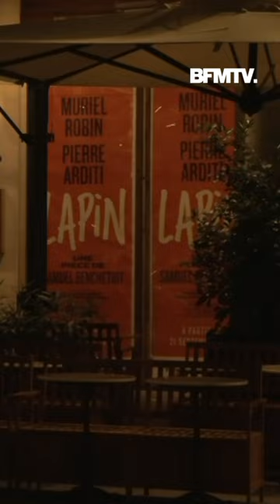“Il a commencé à bégayer”: une spectatrice raconte le malaise de Pierre Arditi sur scène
Pierre Arditi était sur scène au théâtre Édouard VII de Paris, en pleine représentation de la nouvelle pièce "Lapin" lorsqu'il a fait un malaise ce mercredi soir. Le pronostic vital du comédien de 78 ans n'est pas engagé.